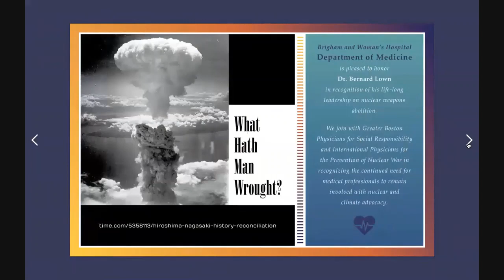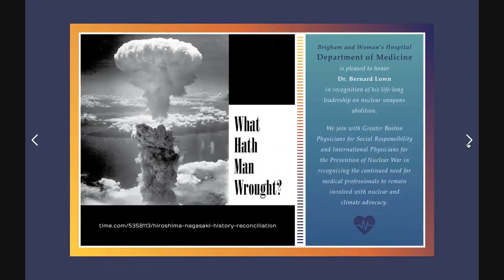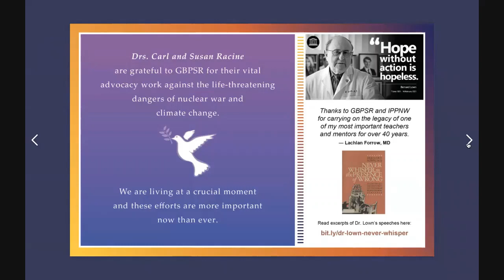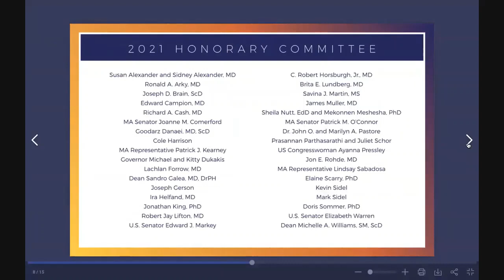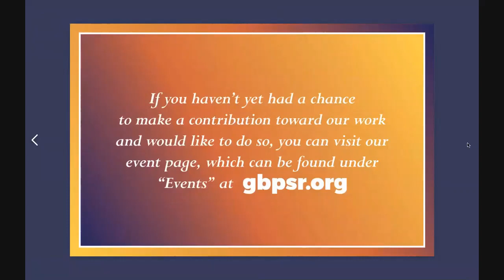Dr. Brita Lundberg and Dr. Ruth Mitchell, Introduction "Music for Global Health and Peace"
Dr. Brita Lundberg, Board Chair GBPSR, and Dr. Ruth Mitchell, Board Chair IPPNW, give introductory remarks to our September 25th event, "Music for Global Health and Peace". This event honored the work of GBPSR and IPPNW co-founder Dr. Bernard Lown, who, together with Dr. Evgeny Chazov of the Soviet Union, accepted the 1985 Nobel Peace Prize on IPPNW’s behalf. This event featured live music from world-renowned cellist Yo-Yo Ma and chamber musicians from the Longwood Symphony Orchestra.